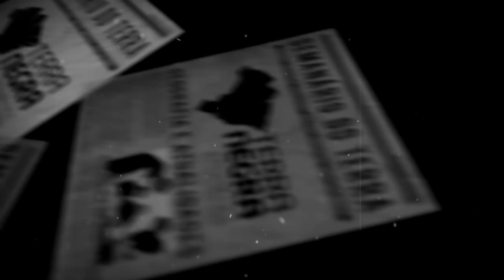Encontro de KIM e TRUMP CANCELADO! - Semanário T2018.MAI [#14.2] | Terra Negra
O centro de testes nucleares a ser desmantelado pela Coreia do Norte (23MAI2018)
A promessa do líder norte-coreano, Kim Jong-un, de desmantelar o único centro conhecido de testes nucleares da Coreia do Norte põe as atenções sobre Punggye-ri, uma instalação secreta na fronteira com a China.
Essa instalação subterrânea foi palco de seis testes nucleares realizados por Pyongyang, incluindo o último de setembro.

A Coreia do Norte anunciou que detonaria os túneis de acesso diante de jornalistas estrangeiros entre quarta e sexta-feiras.
Esse desmantelamento busca ser um gesto de boa vontade antes da histórica cúpula entre Kim e o presidente americano, Donald Trump, prevista, em tese, para acontecer em 12 de junho, em Cingapura.
O lugar está escavado profundamente debaixo de uma montanha granítica de 2.000 metros de altitude em Hamqyong do Norte, província do nordeste fronteiriça com a China. É considerado ideal para resistir às forças deflagradas pelas explosões nucleares.

A administração norte-americana decidiu emitir uma moeda para comemorar a cúpula entre Donald Trump e Kim Jong-un ainda não realizada.
Trump: North Korea Summit Canceled (May 24, 2018 4:51 PM)
In white house letter, Trump says summit is canceled due to 'tremendous anger' in recent North Korean statement ■ Notice comes shortly after North Korea demolished nuclear research

Trump diz que discurso de Kim estava carregado de raiva e hostilidade.
Levaram toda a imprensa internacional para acompanhar a demolição.
Choe Son Hui, vice ministra de comércio exterior, disse que os comentários de pence eram ignorantes e estúpidos ao comparar a capacidade nuclear da Coreia do Norte com a Líbia.
EUA
Pompeo’s Iran Plan Is a Pipe Dream (MAY 21, 2018)
His speech, however, did not delineate a strategy so much as a wish list and a long one at that. Pompeo stated 12 demands — or “basic requirements,” as he called them — for Iran.

12 requerimentos:
end support for Middle Eastern terrorist groups, including Hezbollah, Hamas, and Palestinian Islamic Jihad;
respect the sovereignty of the Iraqi government and permit the disarming, demobilization, and reintegration of Shiite militias;
end military support for the Houthi militias in Yemen and work toward a peaceful political settlement there;
withdraw all forces under Iranian command from Syria;
end support for the Taliban and other terrorists in Afghanistan and the region and cease harboring al Qaeda;
end the Islamic Revolutionary Guard Corps’ (Exército de Guardiães da Revolução Islâmica) support for terrorists and militant partners;
and cease its threatening behavior against its neighbors — many of which are U.S. allies. This certainly includes threats to destroy Israel and firing of missiles into Saudi Arabia and the United Arab Emirates. It also includes its threats to international shipping and destructive cyberattacks.
Todos, inclusive os que serviram no governo Obama querem que o Irã interrompa essas atividades. Entretanto, o mais importante, que a equipe de Obama tentou interromper era o programa nuclear.
Europa não indica que vai abandonar o acordo, o que deixa a situação mais complicada ainda uma vez que já foram firmados acordos prévios com o Irã. A recepção dessa decisão na Europa foi muito negativa. O secretário de políticas externas do Reino Unido (Boris Johnson) chamou o plano de Pompeo de um “plano jumbo” e “muito difícil”.
Through this Iran speech, the Trump administration is again showing its lack of experience. It has outlined an entirely unrealistic list of demands both in terms of means and ends.
Instead of fleshing out a detailed road map behind closed doors with U.S. allies, Pompeo simply cited 12 ways the Iranians are fueling global and regional instability and supporting terrorism. The Obama administration spent years working diligently with its allies to get the most damning item off that list. Now we’re back to nothing more than a list.